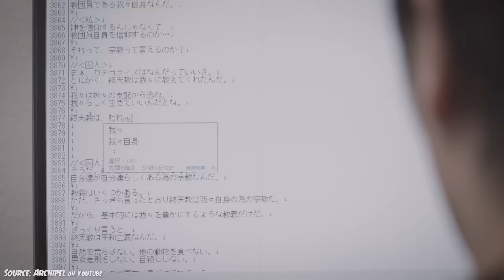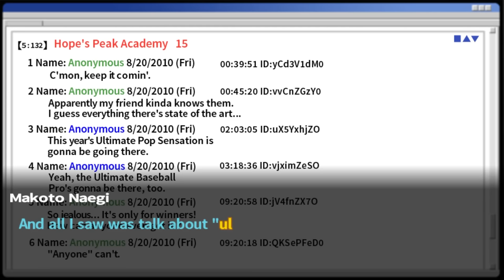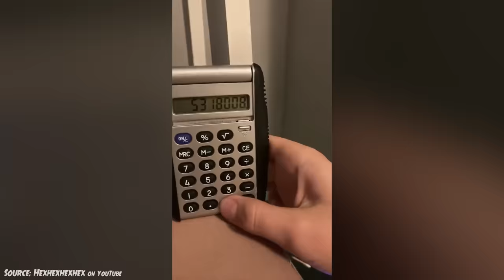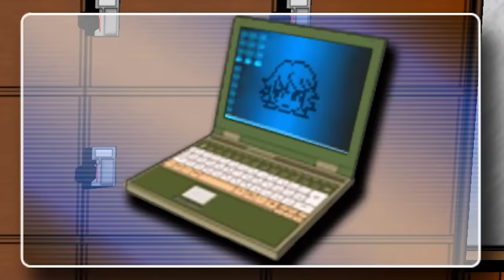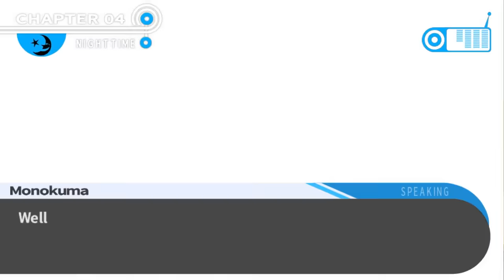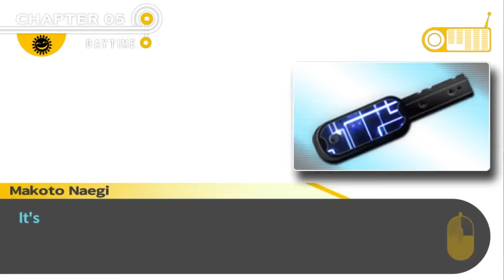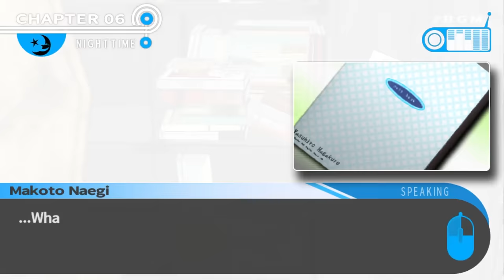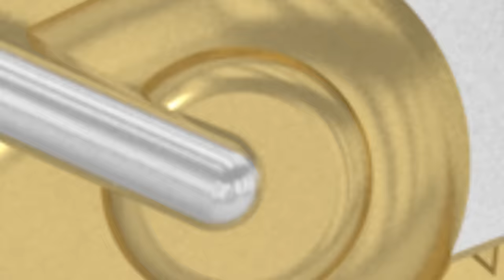Danganronpa: Trigger Happy Havoc (2010 video game) KILL COUNT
Use MEAT55 to get 55% off your first month at Scentbird This month I received... Sous Le Pont Mirabeau by Etat Libre d`Orange Nectar De Peche by Nicole Miller Malayan Tiger by Sanctuary

MUSIC!!